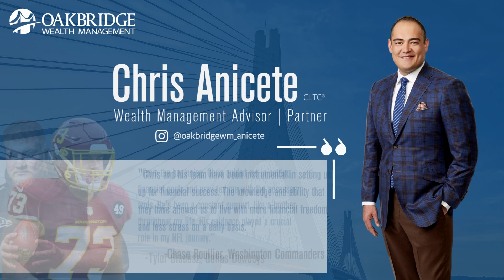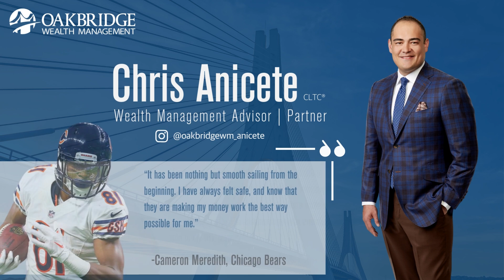Chris Maragos: Create Your Opportunity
Two-time Super Bowl champion and former Badgers safety Chris Maragos joins Bernie and Perko to discuss his unique journey from Racine to Western Michigan to Wisconsin to the NFL. He talks about how his mindset helped him turn from a walk-on to a starter, how Luke Swann was partially responsible for his transfer, what he learned about teamwork from winning two titles in the pros, and much more.